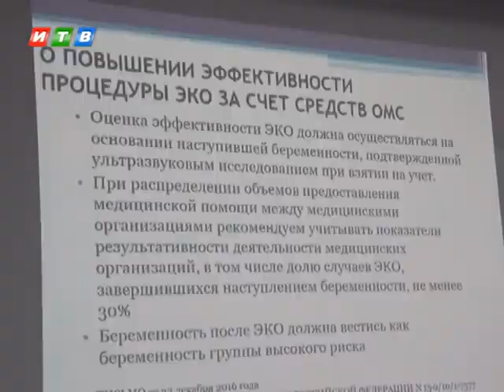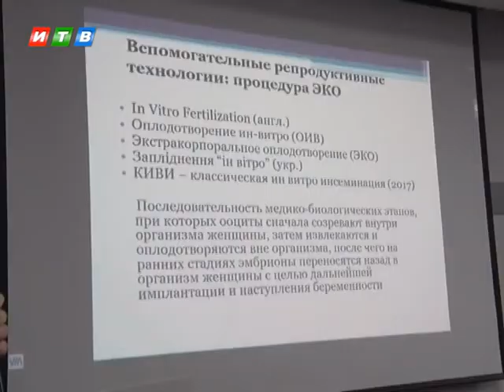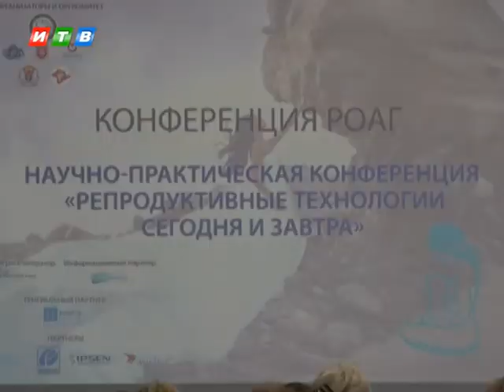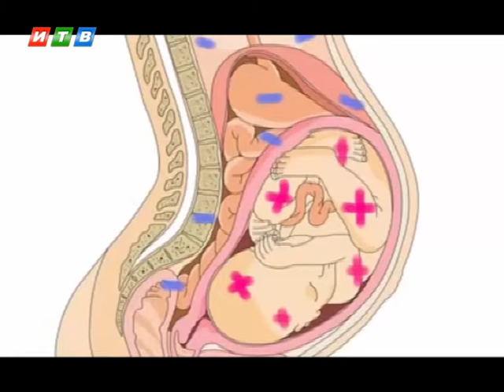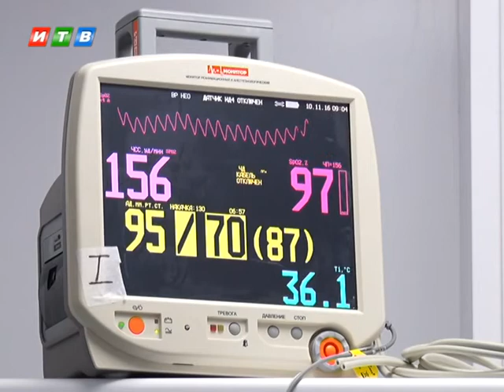Твоё здоровье от 21.10.17 - Проблемы репродуктивного здоровья